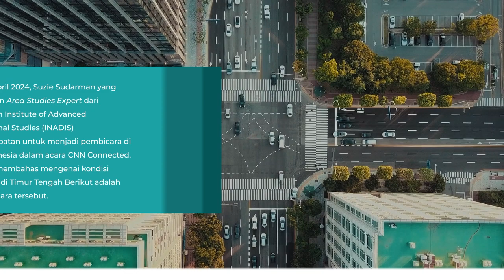Tanggapan Expert INADIS Mengenai Ketegangan Israel Dan Iran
Pada 18 April 2024,
Suzie Sudarman yang merupakan Area Studies Expert dari Indonesian Institute of Advanced International Studies (INADIS) berkesempatan untuk diwawancara oleh CNN Indonesia yang membahas ketegangan antara Israel dan Iran.

Berikut cuplikannya.

Sumber: CNN Indonesia